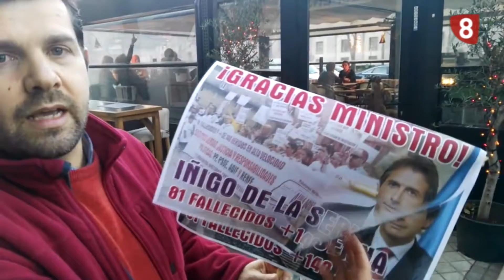El ministro de Fomento rechaza la apertura de una investigación (30-12-16)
"Dolidos y decepcionados". Así se sienten los padres del segoviano fallecido en el accidente del Alvia de Santiago, tras conocer que el ministro de Fomento rechaza la apertura de una investigación parlamentaria.